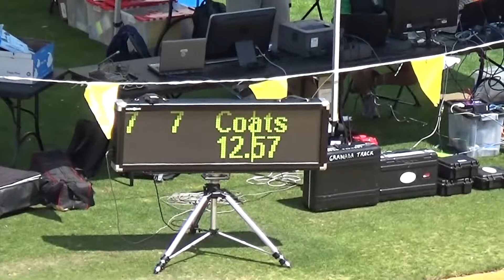Girls 100m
Meet of Champions 5/26/18
Finals